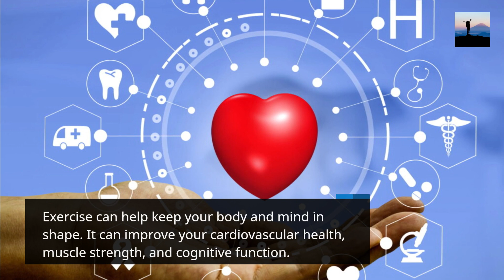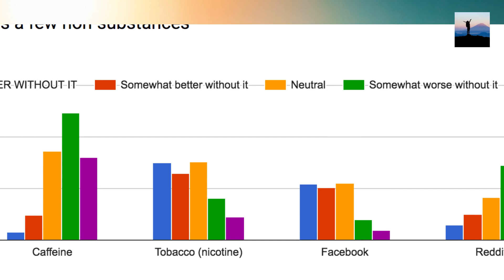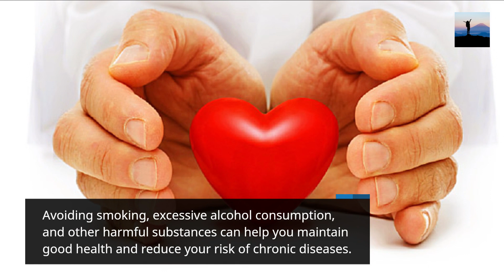Health for you Now this spring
* Finding Balance,
Discover How To Find Balance In Your Life For Peace And Happiness"
Stop living in denial and running yourself ragged working towards things that are not that important
Keep up your ggod health, You are important.
 Much Love/ Ingela
Thanx to invideo.io